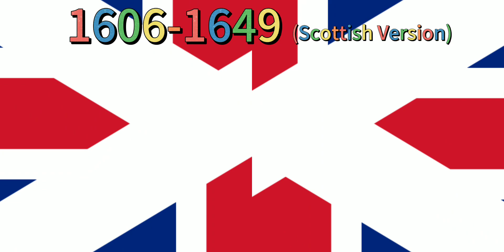UK Historical Flags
✨ Hello ✨
Flags Are From Wikipedia, UK History Flags Animation.
If You Find Anything, Wrong Comment.
Due To The Other UK Historical Flags Failed Because Of Lots Of Mistakes, I Decided To Make Another One!